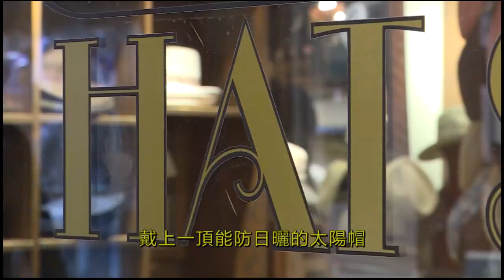05-20-2024【消費點滴】太陽帽